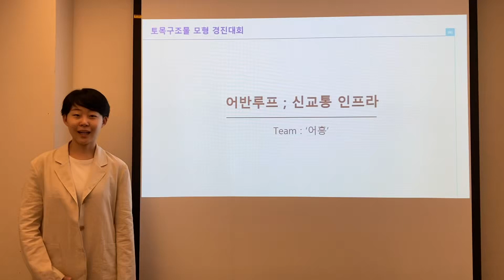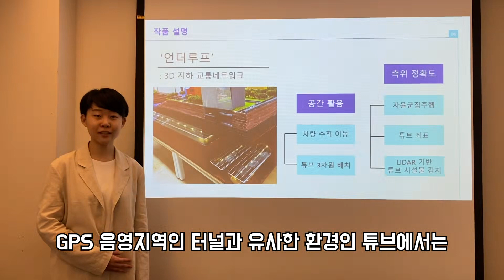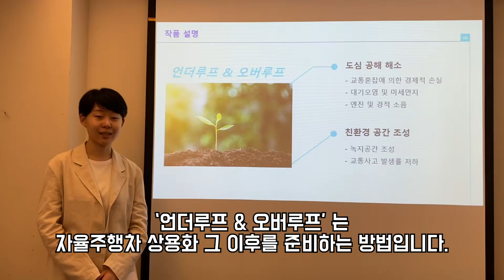[2021 토목구조물 모형 경진대회 본선 진출작품] - 언더루프 & 오버루프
토목의 날 조직위원회에서는 창립70주년 제 24회 토목의 날을 맞이하여 토목공학 분야를 홍보하고 자긍심을 고양시키는 토목의 날 경진대회 심사를 진행하고 있습니다.

이 중 ‘토목구조물모형경진대회’ 본선 심사 작품을 우리학회 유튜브 채널에 등록하여 ‘좋아요’ 득표수인 사전 호응도 조사를 통해 심사에 반영할 예정입니다.

회원 분들의 많은 참여와 관심을 요청 드립니다.

[2021 토목구조물 모형 경진대회 본선 진출작품]
언더루프 & 오버루프
경희대학교(박형준, 김현수, 장용창, 강희서, 박준효, 이은표)